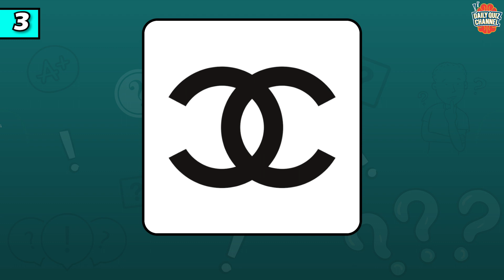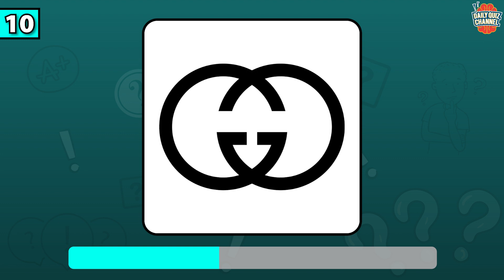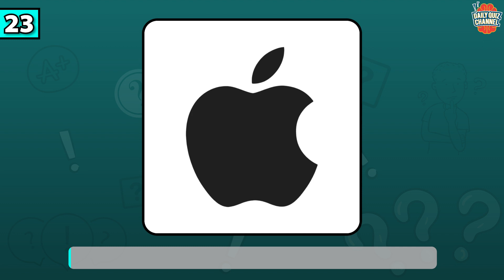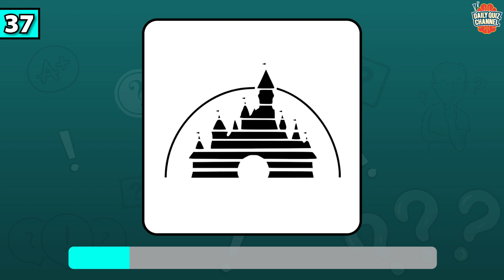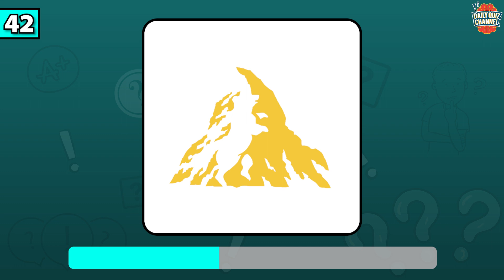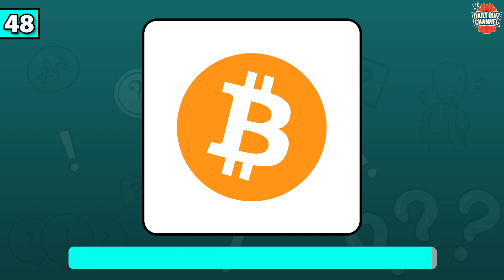Guess the Logo - 50 Easy Logos | Logo Quiz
Hello Quizzers! In today's quiz, you will have to guess 50 easy logos. For this logo quiz, I picked 50 different, very well know logos. Check your brain and memory by solving this logo quiz, and don't forget to type your score in the comments!

The purpose of this quiz is to keep you entertained and check your memory and knowledge about logos.